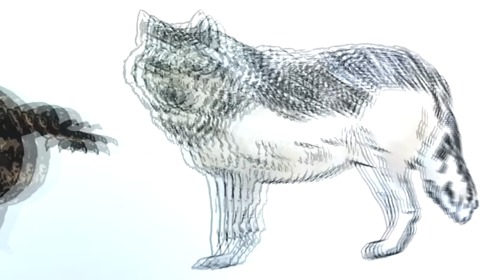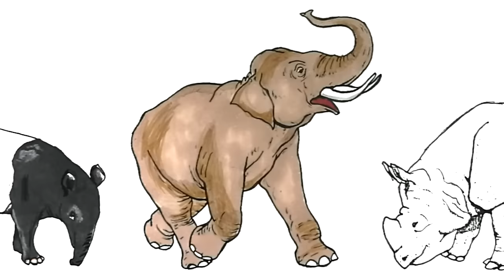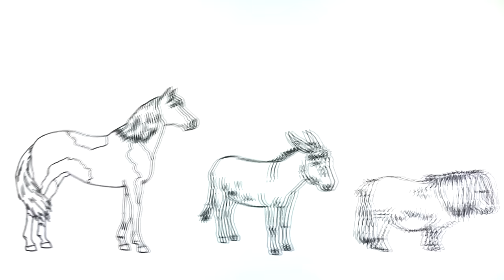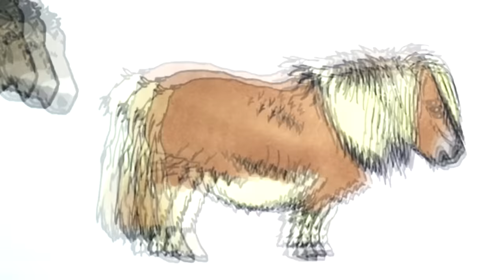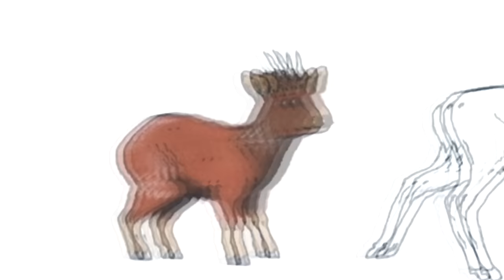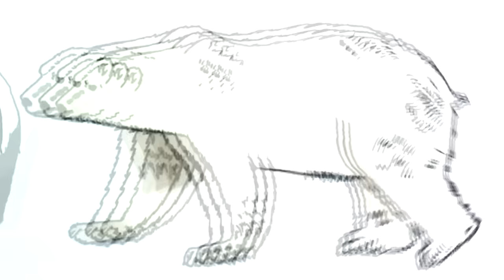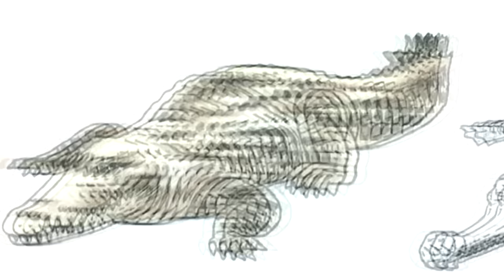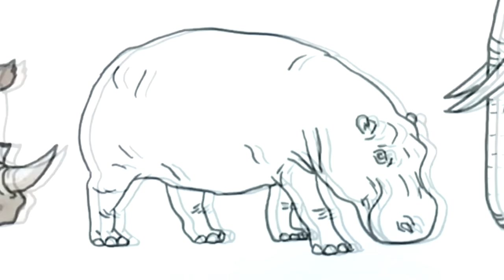Coloring lot of animals - Animal coloring book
Animals coloring pages , in this video you will see how to color 54 diferent animals.

Materials
- Copic, Ohuhu, Shuttle Art, Bic markers and Copic Markers